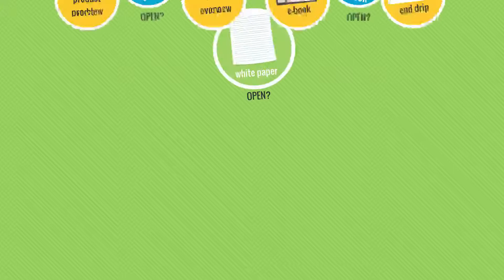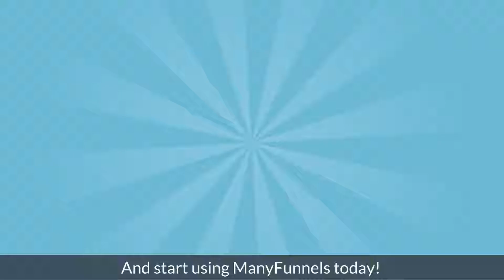ManyFunnels Helps You Sell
ManyFunnels is a fully integrated marketing tool that helps you create sales funnels, capture leads, create drip campaigns and email blasts PLUS it includes a built in autoresponder and webinar tool.